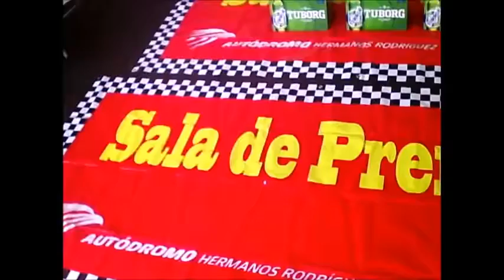autodromo ENTREVISTA CON Miguel Sanchez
Entrevistas completas y videos en el Autodromo CDMX 08 SEPT
Q la máxima velocidad TVMX nos acompañe
Nuestro reportero Federico Merlo nos muestra en exclusiva el siguiente vodeo
vídeos y Fotos en páginas y grupos del nuestro Programa
Fb/Amigos que les gusta Máxima Velocidad TVMX
Fb/Federico Angel González Merlo
Fb/Amigos que les gusta Máxima Velocidad Tv
Fb/extreme car show 22 de febrero tunning